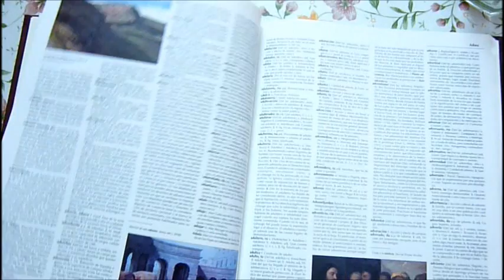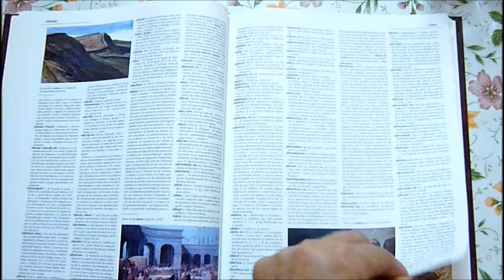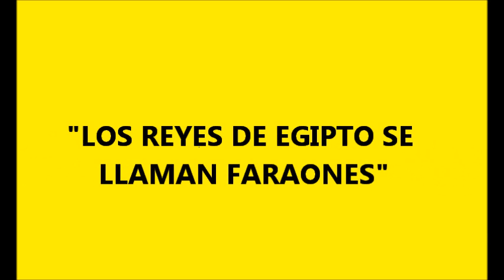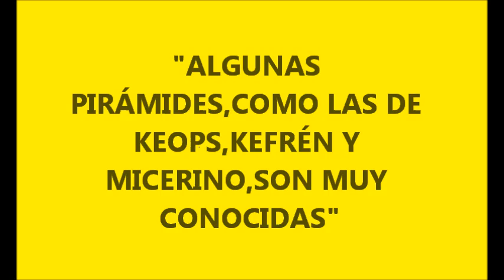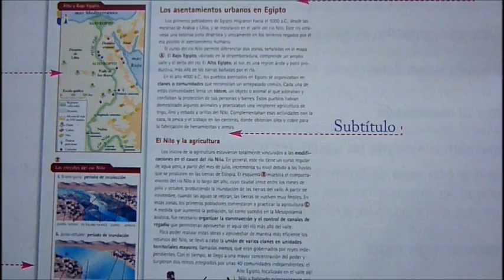EL TEXTO EXPOSITIVO. CARACTERÍSTICAS. LOS PARATEXTOS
CONTENIDO PARA 4° DEL NIVEL PRIMARIO.